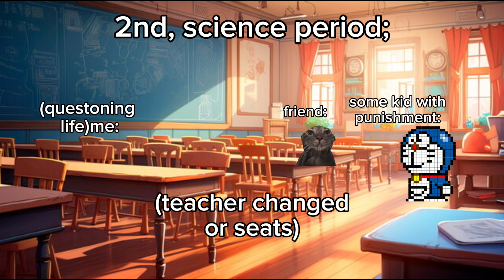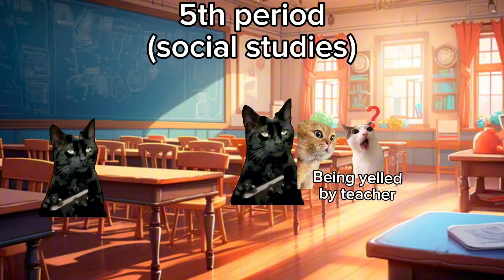Story of a school day , cat memes